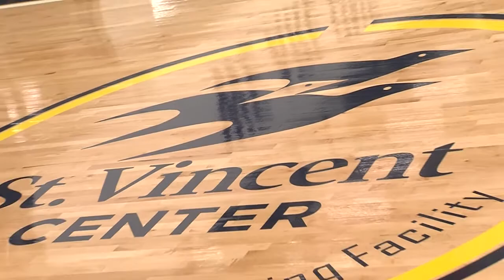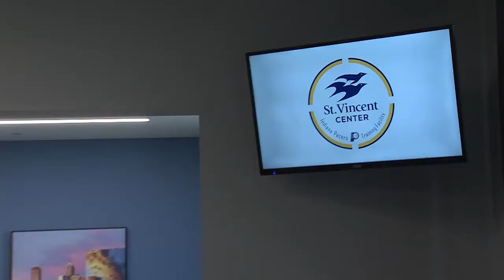St. Vincent Center Grand Opening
August 24, 2017 - On Thursday, the St. Vincent Center was officially opened. The five-story, 130,000-square-foot facility took 18 months to build. It includes two NBA regulation courts, weight room, training room, other amenities and all offices for Pacers basketball staff. The facility will also include dedicated floors where St. Vincent will provide primary care, cardiovascular, and sports performance services for athletes and the general public.